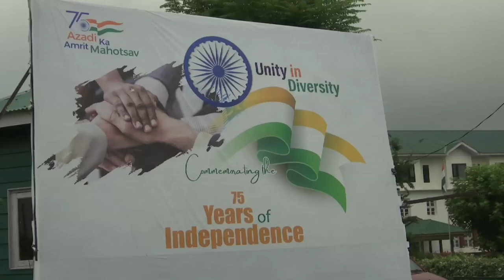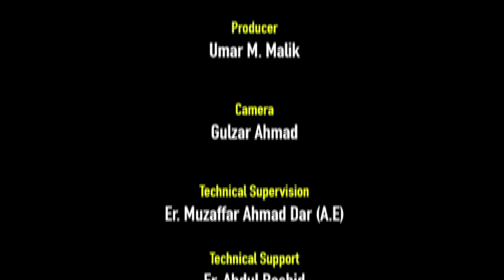Kashmir University Celebrates INDEPENDENCE DAY